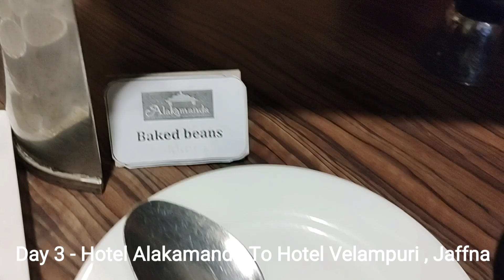Sri Lanka - Jan 2023 - Day 3 - Anuradhapura -To Jaffna , Hotel Velampuri Video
Sri Lanka - Jan 2023 - Day 3 - Video

your questions

travel with family vlog,
travel family vloggers,
travel vlogger,
family holiday vlogs,
family travel,
sri lanka, kandy,
sacred tooth relic,
sri lanka safe
hotel velampuri
Jaffna

Vinya Bhatkya